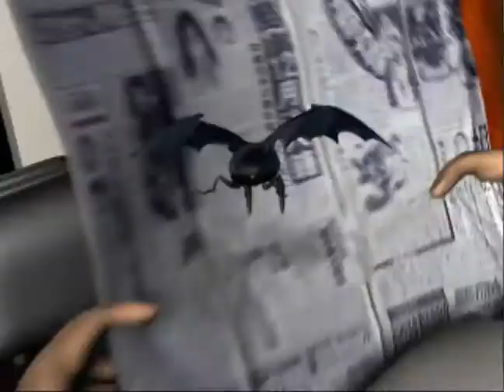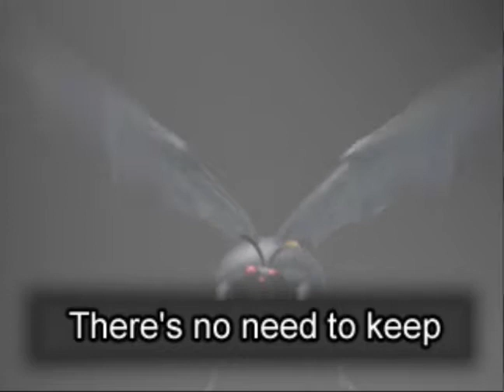Hakaiou King of crusher - O jogo do assalariado destruidor!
Quem nunca teve a vontade de sair quebrando tudo? Esse "clássico" lixeira do PS1 permite assumir o papel de um salaryman revolts a niveis extremos.